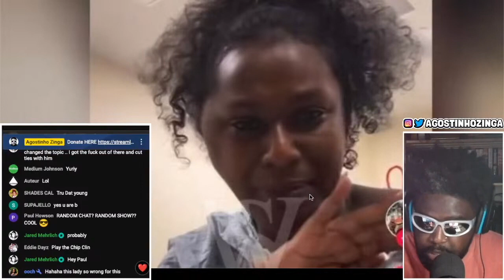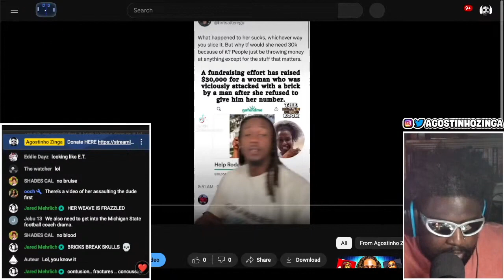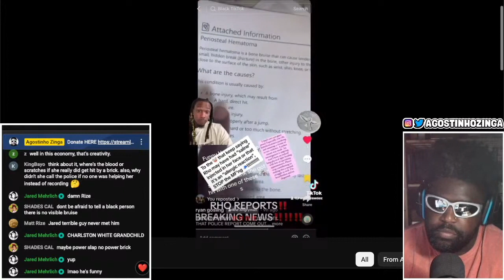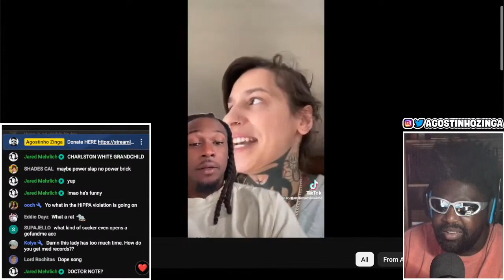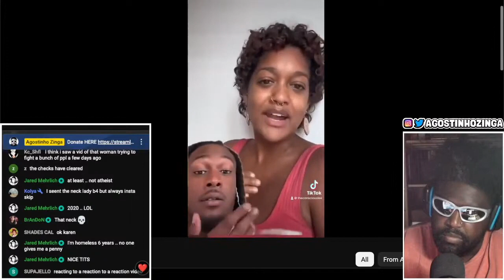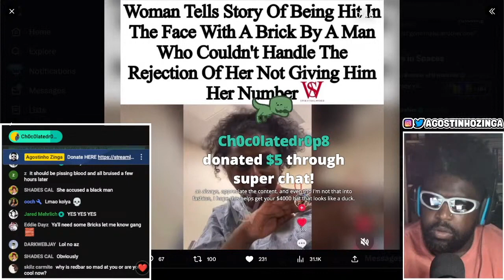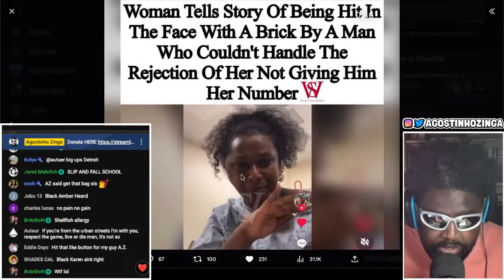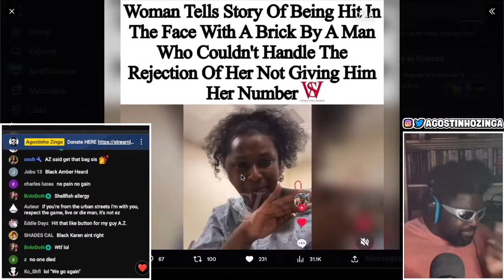DID THE BLACK WOMAN HIT WITH BRICK LIE?